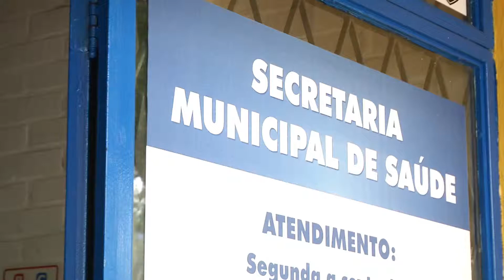TV UP / UP NOTÍCIAS - Atividades no Pronto Atendimento continuam normalmente (23/04/2014)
Matéria exibida no telejornal UP NOTÍCIAS em 23/04/2014. Repórter: Thales de Paiva e imagens de Giovane Ropelli.